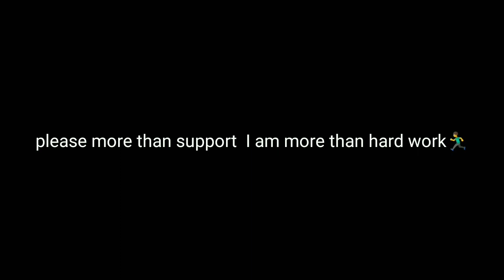Free Emote Ffws Rewards In Free Fire | New Redeem Code | Ffws Final Rewards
1.Garena Free Fire Indonesia Live
 2.Garena Free Fire Brazil Live
3.Garena Free Fire Brasil Live
 4.Garena Free Fire India Live
5.Garena Free Fire Singapore Live
6.Garena Free Fire Thailand Live